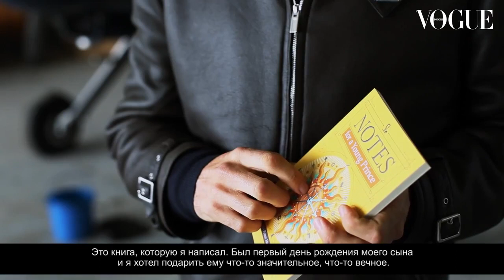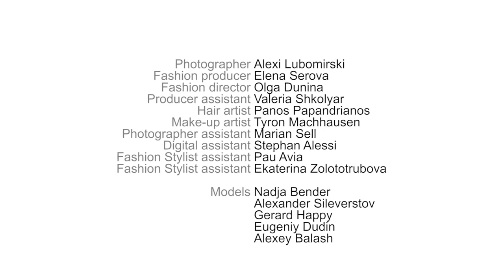Alexi Lubomirski for Vogue Russia 2014 | Behind-the-Scenes Video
Behind-the-scenes video from the shooting for October issue of Vogue Russia with Alexi Lubomirski.

Photographer: Alexi Lubomirski
Models: Nadja Bender / Gossip Model Management
Gerard Happi / Modus Vivendis
Eugeniy Dudin / Modus Vivendis
Alexander Seliverstov / Modus Vivendis
Alexey Balash / Andy Fiord Models (LMA)
Stylist: Olga Dunina
Make-up: Tyron Machhausen
Hair: Panos Papandrianos
Manicure: Marina Jolobova / Andy Fiord
Producers: Elena Serova / Vogue, Gleb Nadporozhskiy / Andy Fiord
Production director: Alexander Biervert / Andy Fiord
Line producer: Nara Iskandaryan / Andy Fiord
Production by Andy Fiord Photo & Film Production.